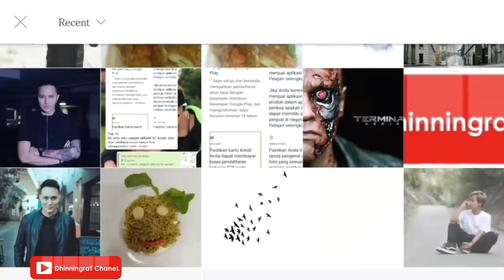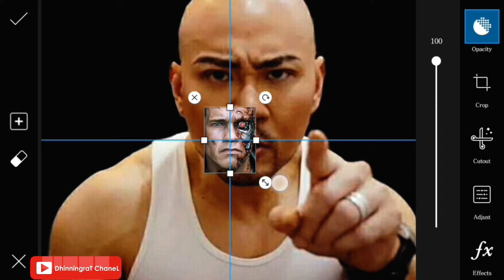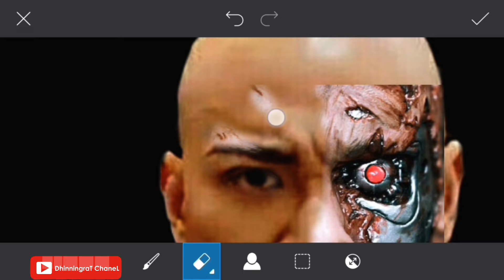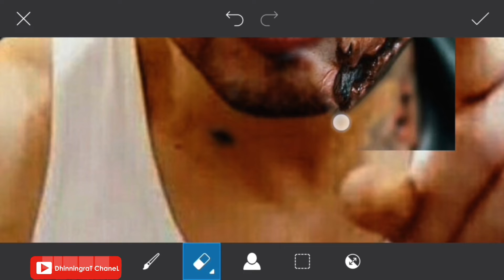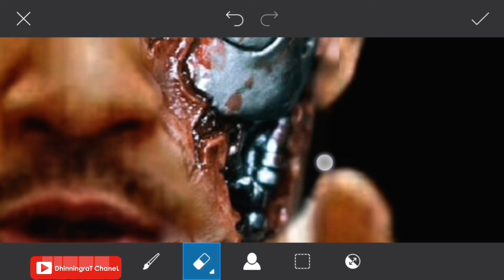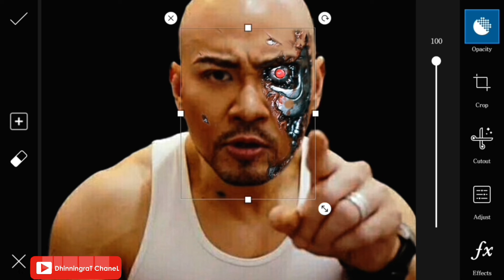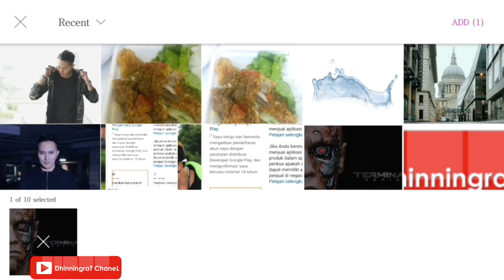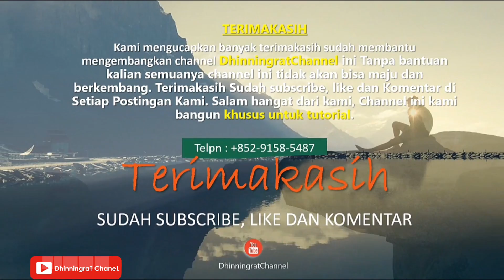PicsArt Tutorial | How To Edit Photo in PicsArt | Manipulation